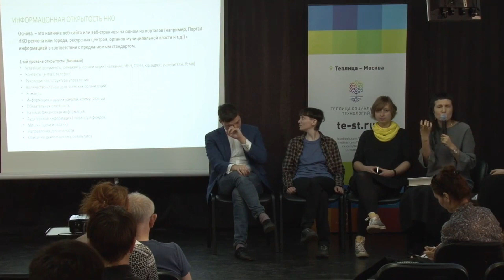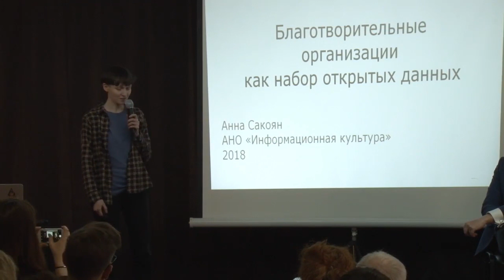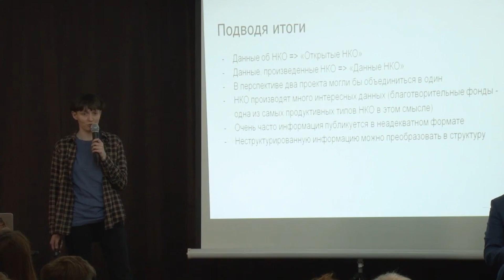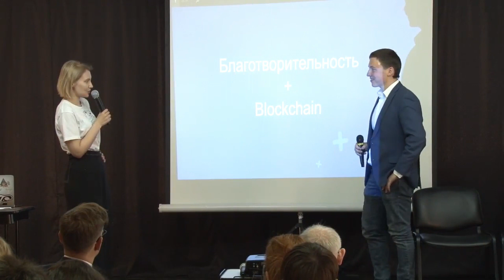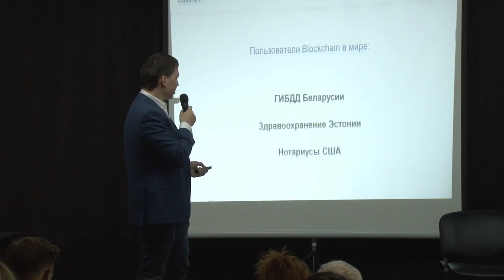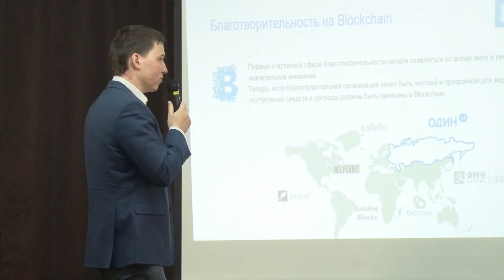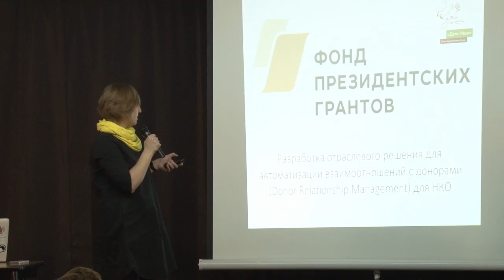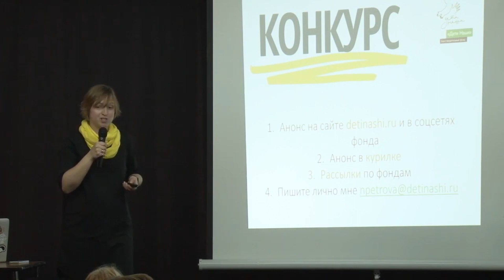Технологии и открытость благотворительных организаций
В панельной сессии конференции Сетевой апрель 2018, которая была посвящена теме открытости НКО и их проектов. Мы обсуждали продукты, которые создаются некоммерческими организациями, делились мнением и историями успеха, поднимали вопросы открытого кода и создания сервисов и приложений со свободным доступом.

На сессии выступили:
Елизавета Язневич и Полина Дячкина, БФ «Нужна помощь».
Эльвира Алейниченко, руководитель ФКЦ «Родные города»;
Анна Сакоян, аналитик в АНО «Информационная культура»;
Михаил Палей, основатель Charity blockchain association;
Наталья Петрова, директор по развитию БФ «Дети наши».
Справка

«Сетевой апрель 2018» – ежегодная конференция о лучших практиках использования технологий для НКО. Организуется и проводится Теплица социальных технологий. Встреча проходила в Москве 20 апреля 2018 года.